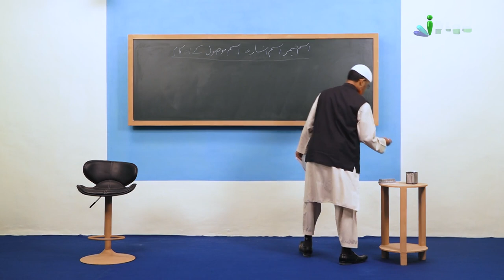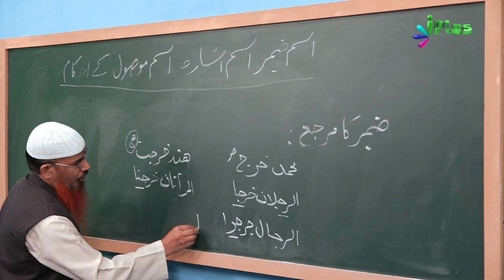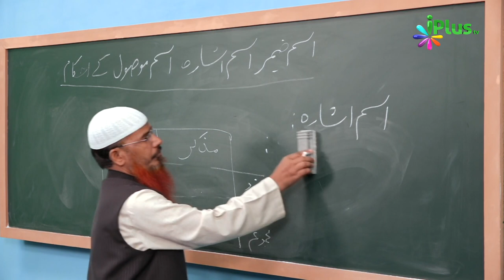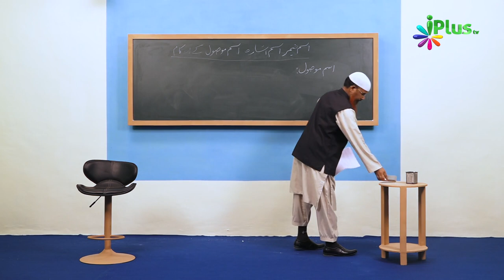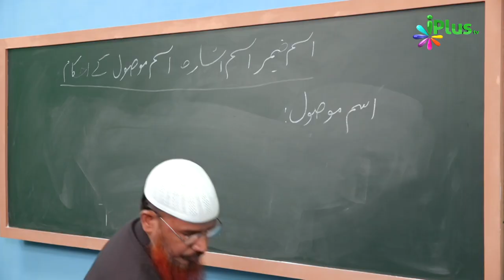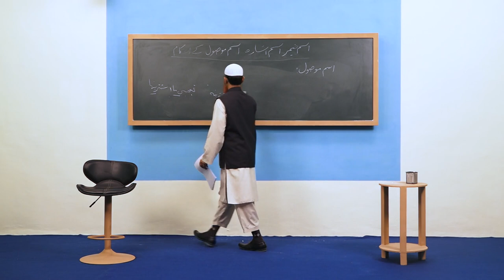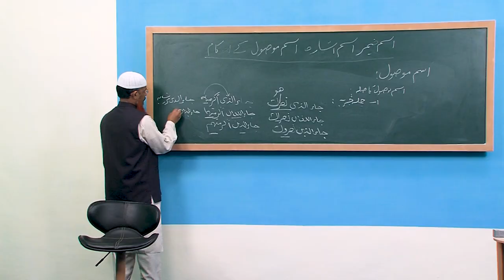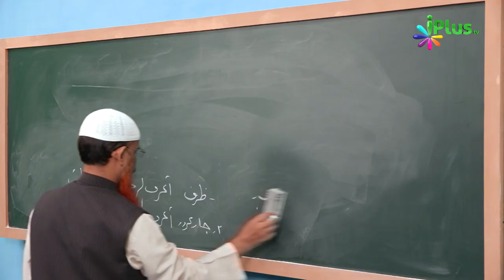Arabic Grammar Episode 34 | Shaikh Abdul Bar Madani | iPlus TV